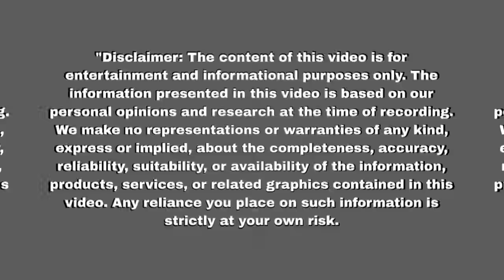जीत को मिल गई कृष्णा हो गई ठीक फिर हुई जिंदा | Upcoming twist | Update